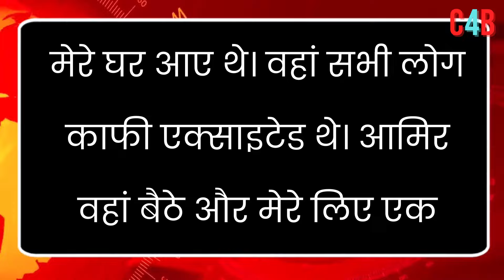Aamir gave a valuable gift to Juhi on her birthday! You will be blown away after hearing the price !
Aamir Khan gave him the cheapest gift on his birthday.